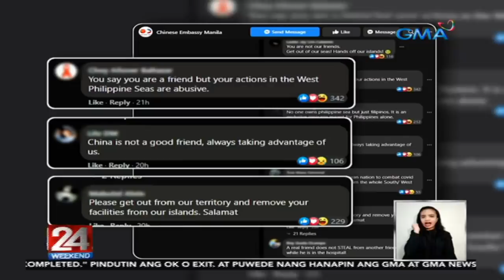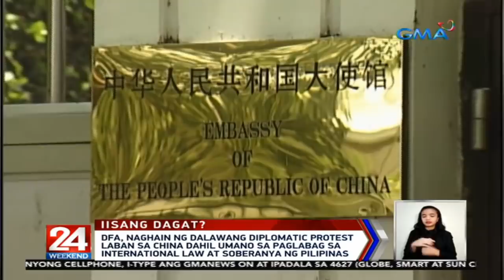24 Oras: Mga tagpong nagpapakita umano ng pagtutulungan ng China at Pilipinas...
Mga tagpong nagpapakita umano ng pagtutulungan ng China at Pilipinas sa gitna ng COVID-19 pandemic, tampok sa music video

24 Oras is GMA Network’s flagship newscast, anchored by Mike Enriquez, Mel Tiangco and Vicky Morales. It airs on GMA-7 Mondays to Fridays at 6:30 PM (PHL Time) and on weekends at 5:30 PM.

for the latest updates on the coronavirus pandemic.